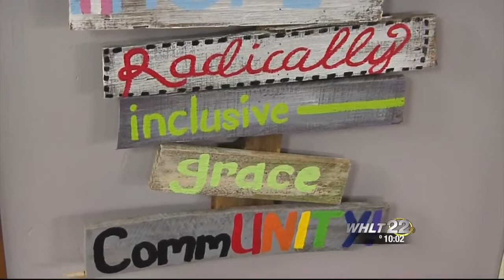Local organization hosts Hattiesburg’s inaugural “Pride” season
Officials at the The Spectrum Center gear up to unify the LGBT and Hattiesburg communities.